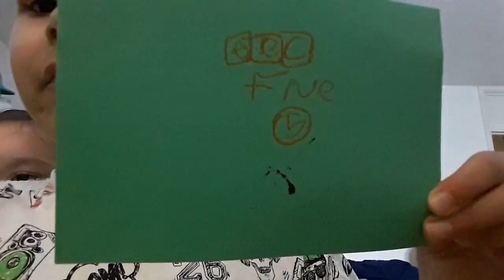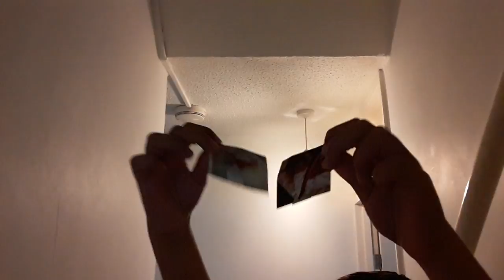BBC Five 5: Noah S1E1YOMAB